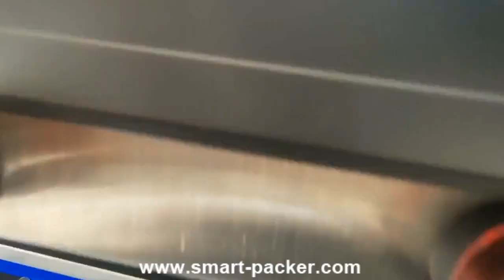自動トレイボックスケース上部2サイドラベリングマシンラベルアプリケーターライン